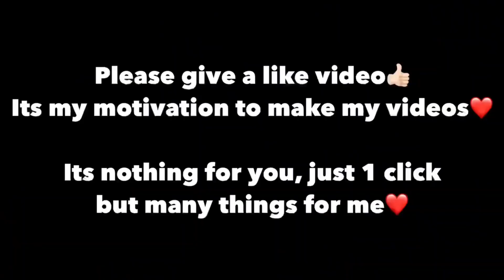RUPPO BEST SENSITIVITY SETTINGS CODE AND 4 FINGER CONTROL CODE BGMI STAR RAJ